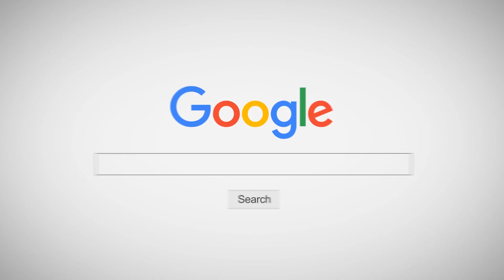INNER KIDS I ตรงใจ - TAO STP X INTER